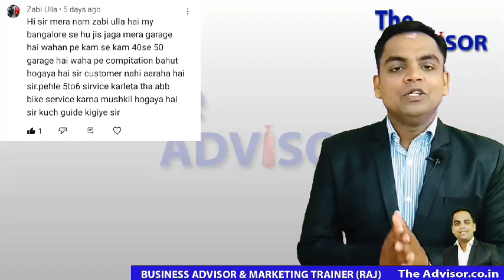Bike Garage Competition ko kese fight karenge // Bike Garage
Bike Garage Competition ko kese fight karenge
 Bike Garage
bike ka engine kaise kholein
bike ka engine full work
bike half engine work
bike ka engine kaise repair karein
bike jyada smoke de raha h
bike jyada dhua nikal raha h
bike la cylinder kaise change karein
bike ka piston kaise change karein
bike ka head repairing
bike cam repairing
bike rocker repairing
bike full engine work step by step
bike full overhaul
bike repairing at home
my mechanical support
service center kaise khole
bike service
two wheeler service center business
bike service center business plan
bike service center
bike service at home
mobile service center kaise khole
two wheeler service center business plan
bike agency kaise le
bike service centre business plan
bike service centre kaise khulta hai
kaise khulta hai bike service centre
bike service centre kaise khulata hai
motorcycle service centre kaise kholen
Bike service center kaise khole | Two wheeler service center business | Bike service center .
motercycle repairing business, bike service center kaise khole, free business school.